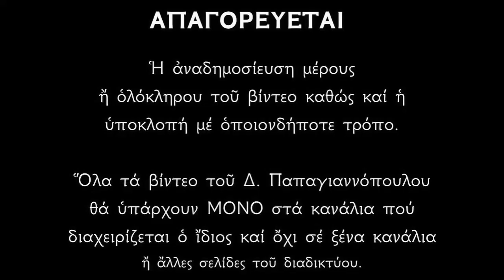Απολυτίκιο Αγίου Θαλλελαίου και Αγίας Λυδίας της Φιλιππησίας - 20 ΜΑΪΟΥ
*** ΠΡΟΣΟΧΗ !!!